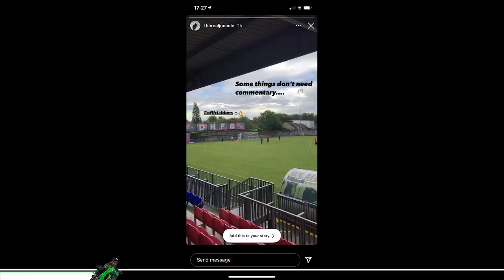SE DONS vs GRAND ATHLETIC | LONDON CUP QUARTER FINAL | Sunday League Football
After knocking out Panathinaikos in the last 16 of the London Cup the Dons now face Grand Athletic in the Quarter Final.

Laughing Buddha: @laughingbuddha_uk
Juvenis: @Juvenis_youth
Sis: @Sisfootball

Media Production:

Cinematic Cam: @OKB_GEEK
Photography: @OKB_GEEK @TomwestPhotography
Thumbnail: @wa.dzn